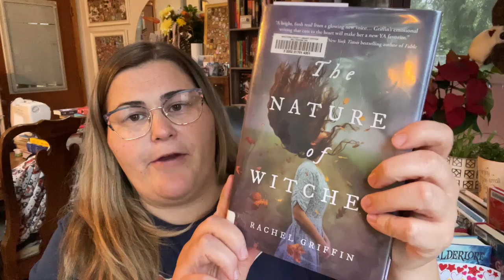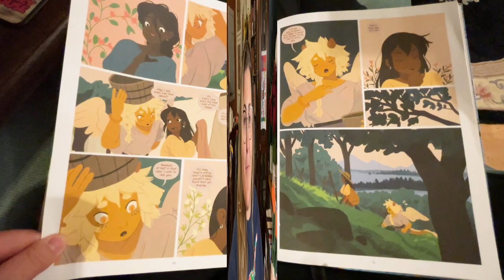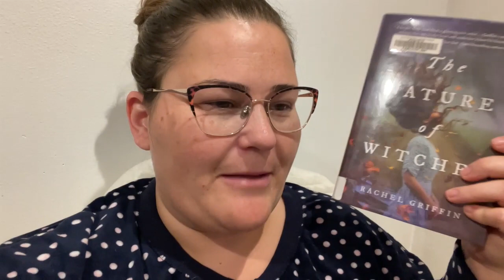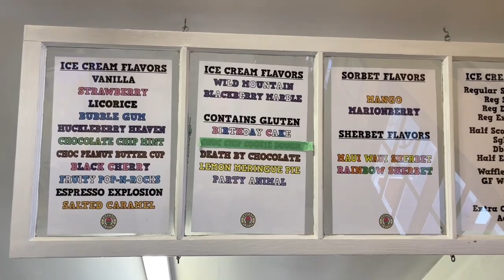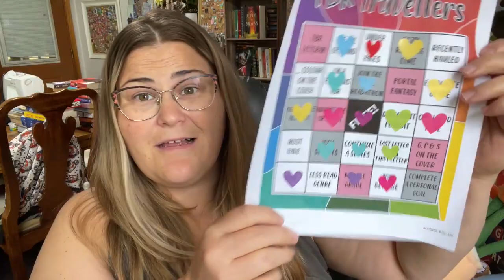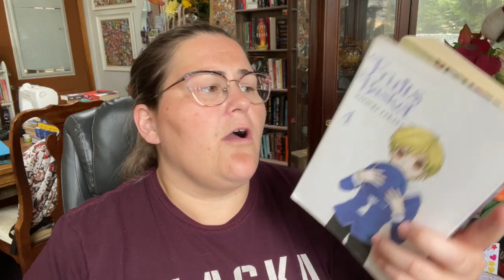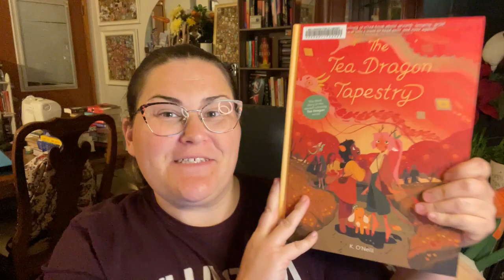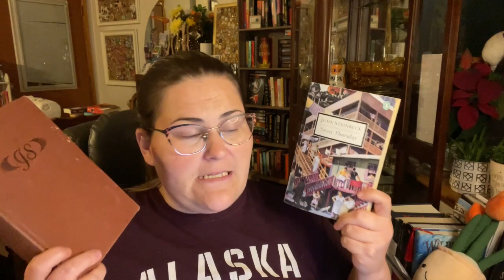Whateverathon 48-hour Readathon Vlog | June 2022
I hope you're having a wonderful June!  I have been enjoying reading so much that I wanted to participate in the Whateverathon 48-hour readathon.

I am currently participating in 3 different readathons, so I talk about all three of them in this vlog.  If you would like to know more about these readathons, check out the announcements linked below.

Also, if you would like to check out my June reading sprints, I will link those